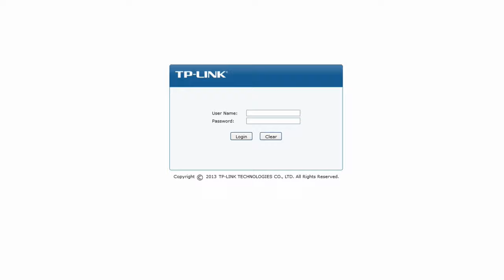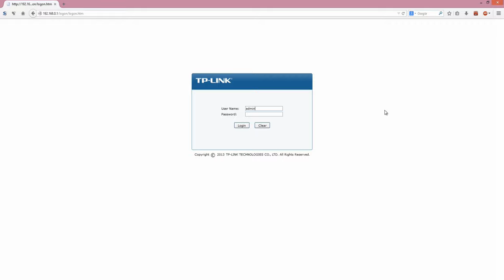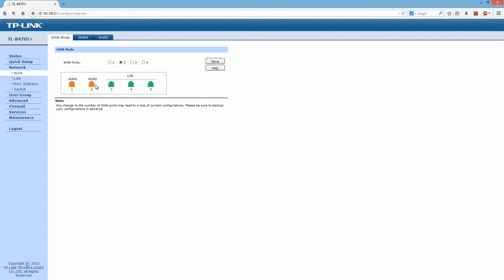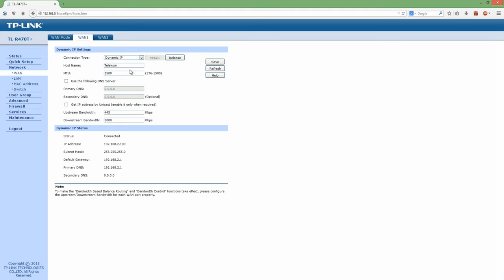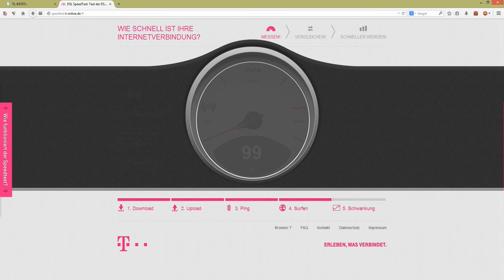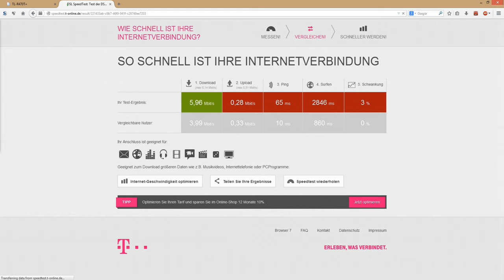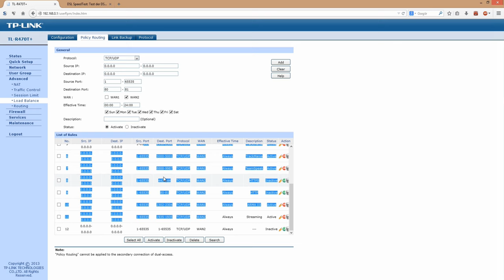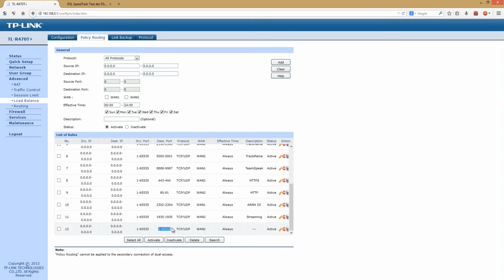[TUT] 2 DSL-Leitungen gleichzeitig nutzen [DE | 4K]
2 DSL-Leitungen gleichzeitig nutzen

Heiho!
Dieses kleine Tutorial zeigt euch, wie ihr 2 oder bis zu 4 DSL-Leitungen gleichzeitig nutzen könnt und damit euer Tempo mindistens verdoppelt könnt!
Ihr fragt euch wie das geht?
Einfach anschauen, nachmachen und mehr Tempo raus holen!

Um das Tutorial zu meistern, solltet ihr diesen Router besitzen:
TP-Link TL-R470T+ Load Balance Router

Schlaue Hinweise für alle Videobeschreibungen-Leser:

- Wer 2 DSL-Leitungen über das Telefon-Netz nutzt, muss unbedingt darauf achten das er 2 getrennte Telefonanschlüsse besitzt!
- Wer eine Leitung über Funk oder SAT nutzt, sollte die Ping-Messung über die Telefon-Leitung oder Kabel-Leitung schicken
- Um eventuelle Probleme mit den Netzbetreibern zu vermeiden, einfach 2 getrennte Netzbetreiber nutzen (z.B. Telekom und Vodafone) oder die 2. Leitung über einen Mitbewohner anmelden.
- Wer W-LAN über beide Leitungen nutzen möchte, braucht ein W-Lan-Router NACH dem Loadbalancer! Alle Geräte VOR dem Balancer laufen nur über EINE Leitung!

Du möchtest mich etwas unterstützen?

Videoinfo
Auflösung: 3840x2160
FPS: 30
Datenrate: 20000kbps
Audio: 192kbps